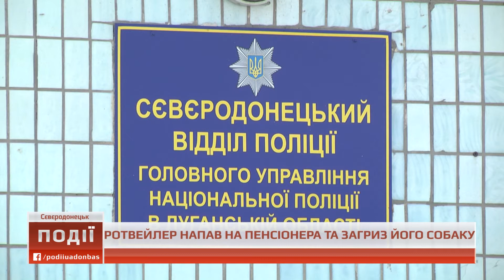Події о 07.00 від 19 квітня 2018 року